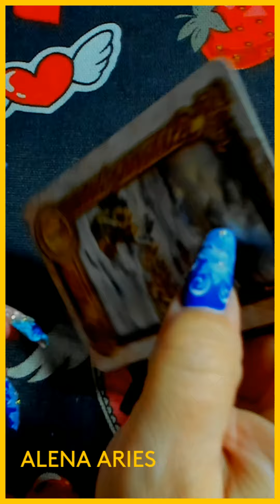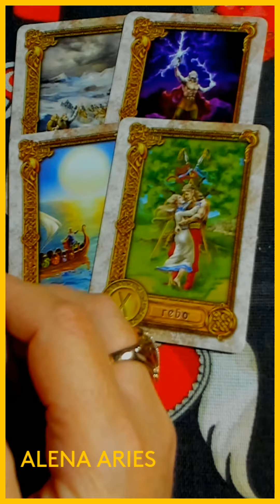ЧТО ПРИНЕСЁТ ВАМ СУББОТА??? таро гадание/на любовь/на будущее/новые